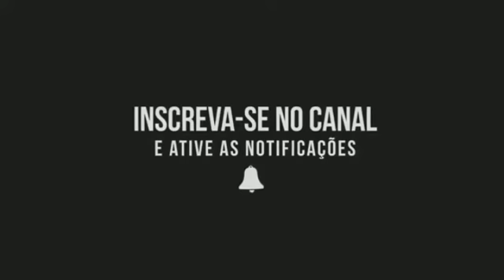MC LEVIN - SEJA HUMILDE E DESCE DESCE (DJ WILL DF) 2019